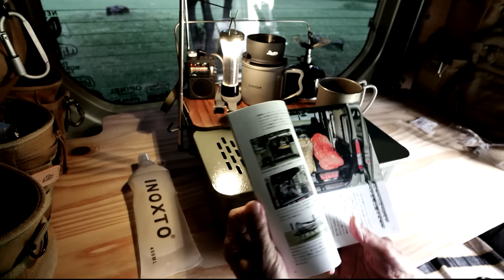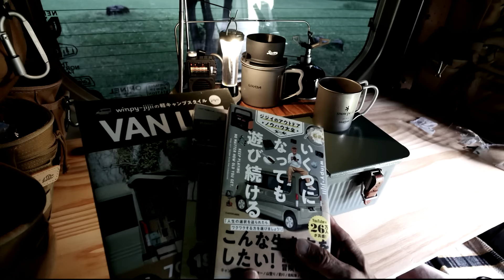久しぶりにN-VANで昼休み、一人が好きかも、AMSR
ソロならこのサイズが落ち着きます、
N-VANはジジイの足、AMSR
◆収納はポットの中に注ぎ口が収まります。
LIXADAの外れる注ぎ口コーヒーポット。
マジお薦め！
◆LIXADA　400コーヒーポット　カップ1個と2個セットが有ります。
◆小型ラジオ
◆リバースのマイクロコーヒードリッパー
◆吊り下げ扇風機ライト付き